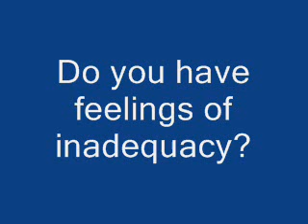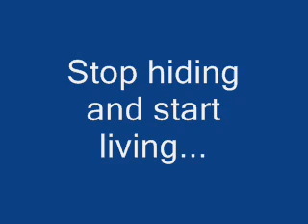Tequila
Tequila Commercial and side effects